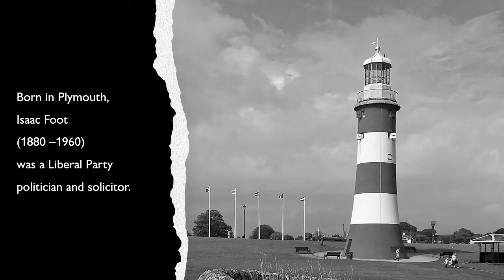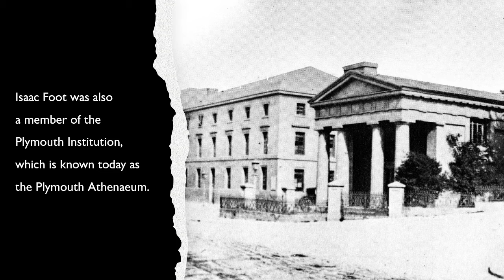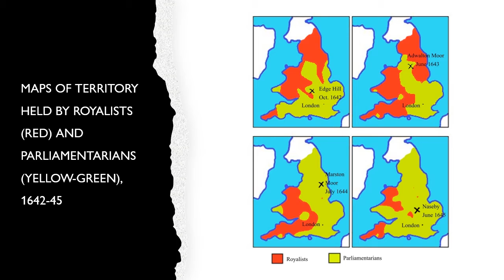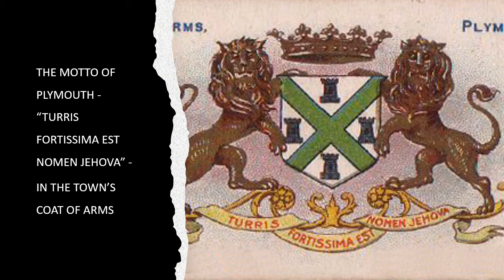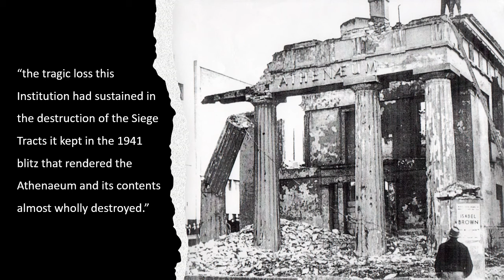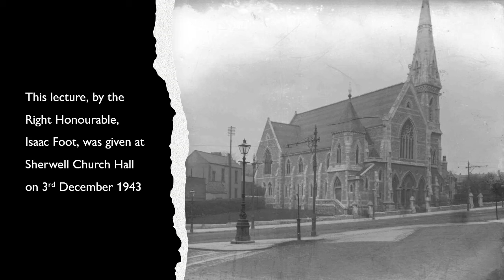The Battle of Freedom Fields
The Plymouth Athaeum presents a special, bite-size recreation of the original historic lecture by Isaac Foot, which was given to mark the 300th anniversary of the Battle of Freedom Fields on 3rd December 1943.

The original lecture, which took place at Sherwell Church Hall due to the destruction of the original Athenaeum building during the blitz of 1941, was given by the Rt Hon Isaac Foot, the politician and solicitor.

Isaac Foot was a member of the Plymouth Institution, now known as the Athenaeum and was the father of Michael Foot, the Labour Party leader during the early 1980s.